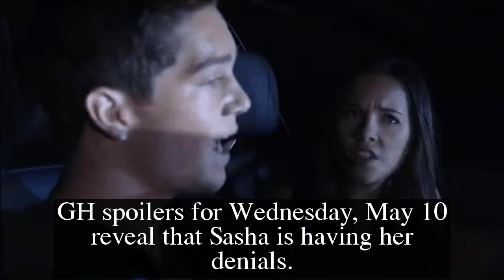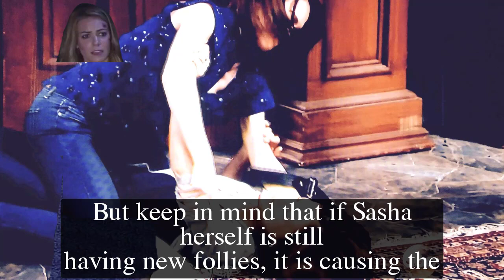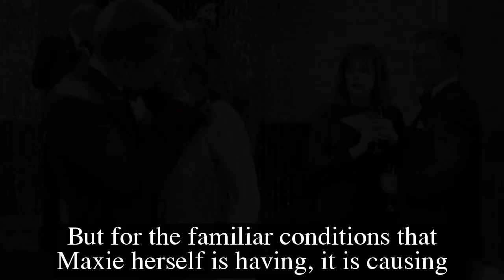General Hospital Spoilers for Wednesday, May 10 | GH Spoilers 5/10/2023